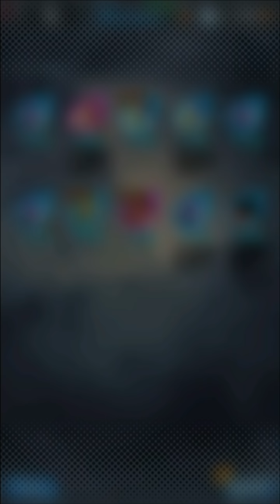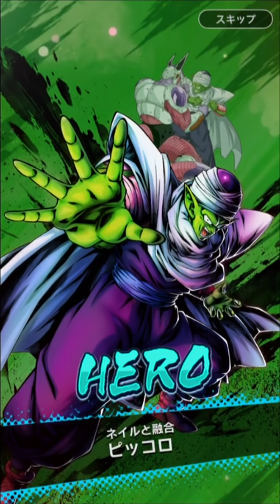ドラゴンボールレジェンズ始めました！ ので早速ガチャを引いてみる☆【DRAGON BALL LEGENDS】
ドラゴンボールレジェンズ、ios版が昨日遊べるようになってたので早速ガシャ30連+単発で少しだけ引いてみます！　狙いは悟空かパンちゃんで！
ドッカンバトル、ブッチギリマッチ、ファイターズ、ゼノバース２、やること多すぎて追いつかないけど嬉しい悲鳴(●´ω｀●)ｷｬｰ